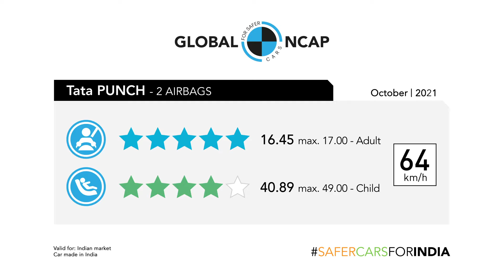Tata Punch Is Now India's Safest Car ⭐⭐⭐⭐⭐ @GlobalNCAP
Tata Punch Scores 5 Star Rating @Global NCAP